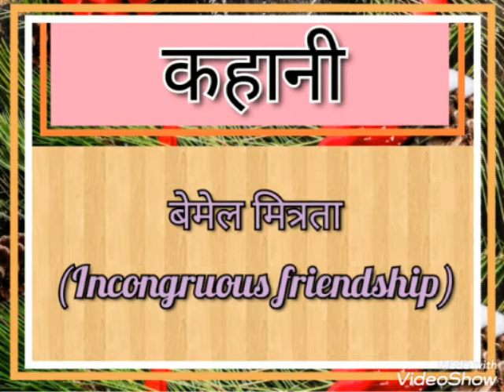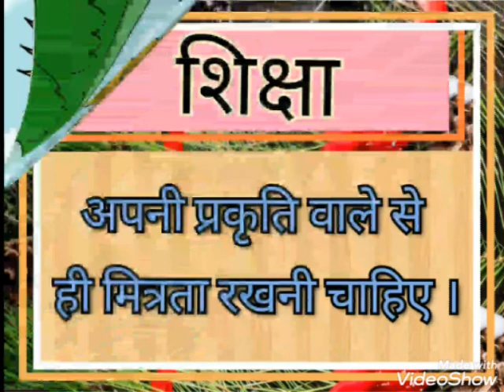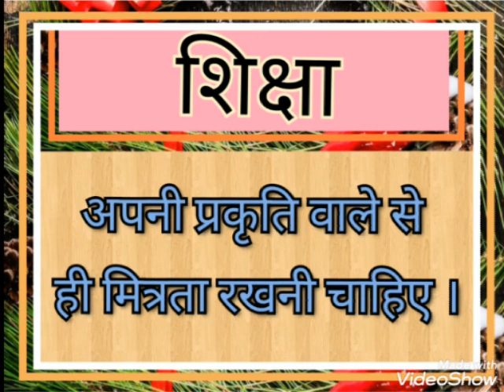Hindi Grammar I Class 3rd I Chapter 18.6 I कहानी लेखन I बेमेल मित्रता 2 I